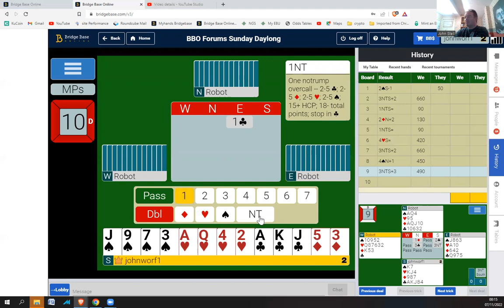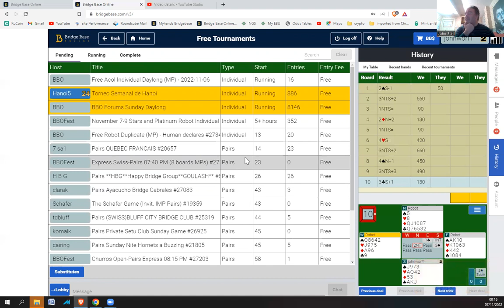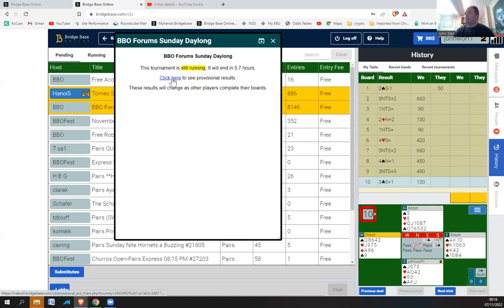BBO Forums Sunday - 66%+ - 7th November 2022